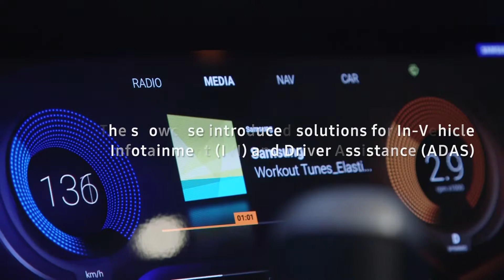Samsung MWC 2019 - automotive impressions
At MWC this year, automotive was a big focus for Samsung. We showcased how we give cars the power of sight through ISOCELL Auto Image Sensor and how our latest solutions for in-vehicle infotainment and advanced driver assistance systems can transform the driving experience.